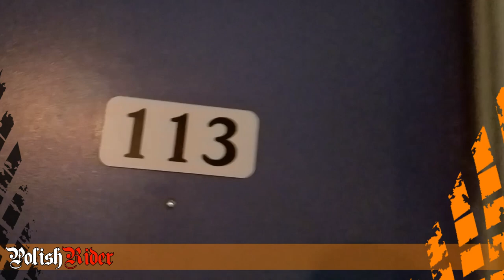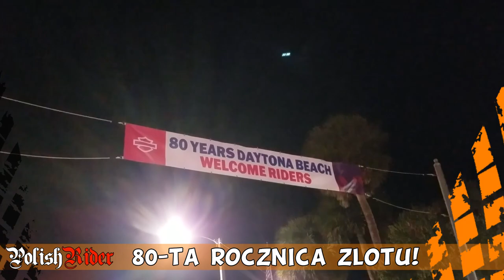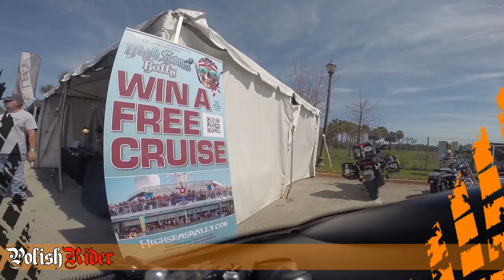DAYTONA BEZ CENZURY! - Daytona Bike Week 2021 - Vlog #003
Ty również możesz przyczynić się do powstawania nowych odcinków! Wesprzyj nas na